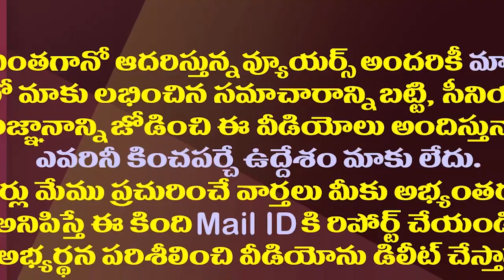వైసీపీకి చంద్రబాబు డిమాండ్..వింటే నవ్విపోతారు బాబూ.!?| Chandrababu Made A Strange Demand To The YCP